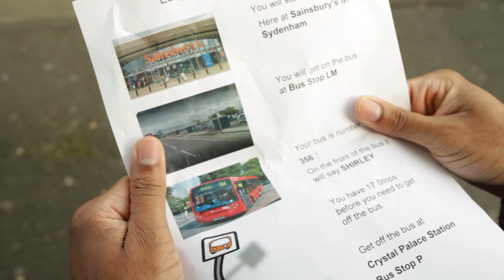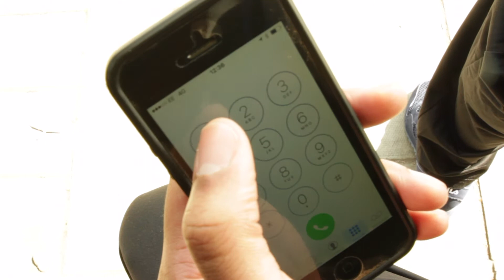Examples of Hate Crime - Abuse on a bus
This is an extract from our training film 'Speak up and Stop Hate Crime'.
 It is the story of a person who has a learning disability and what happens when he becomes a victim of hate crime on his bus journey.